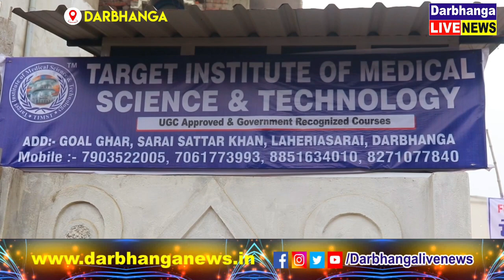Darbhanga शहर के किस संस्थान में महानगर से पहुंचे प्रसिद्ध ट्रेनर ! क्यों छात्रों की उमड़ पड़ी भीड़ ?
Darbhanga शहर के किस संस्थान में महानगर से पहुंचे प्रसिद्ध ट्रेनर ! क्यों छात्रों की उमड़ पड़ी भीड़ ? देखिए Video